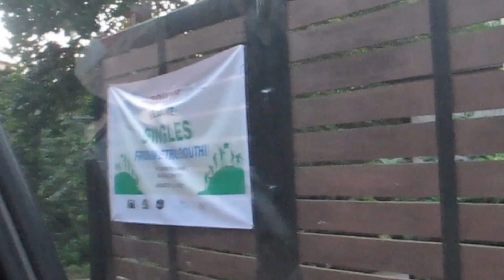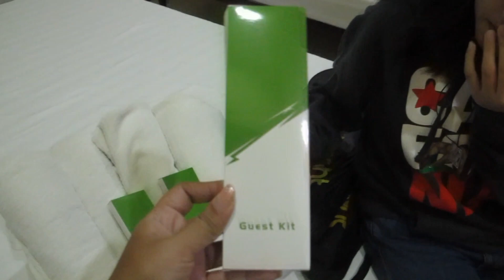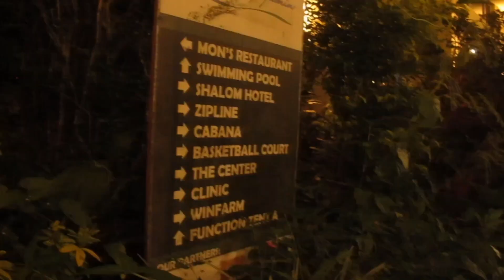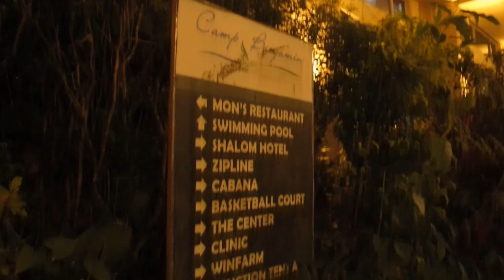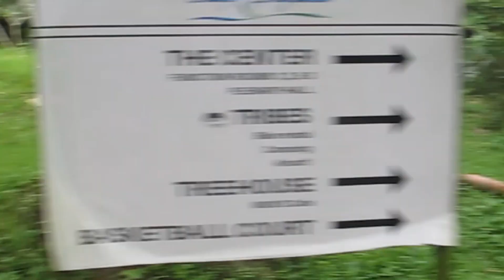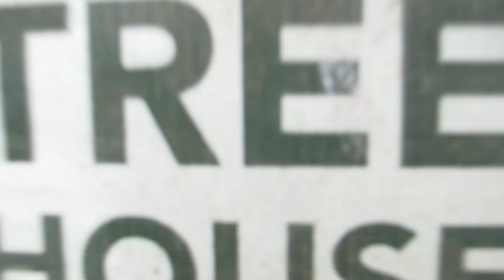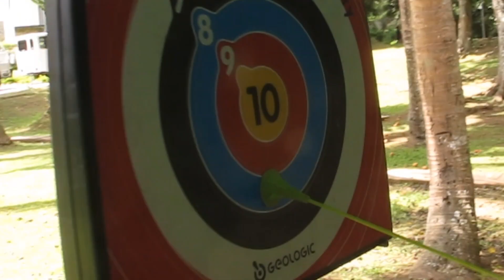Murang staycation sa Alfonso Cavite | Camp Benjamin | Shalom Hotel | Hailey's Birthday